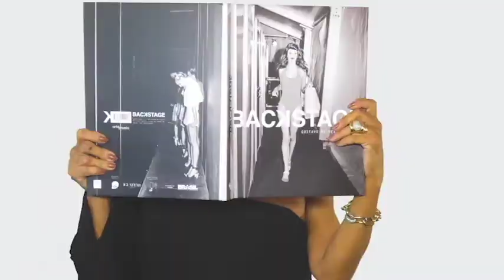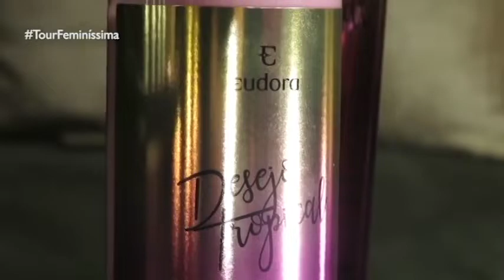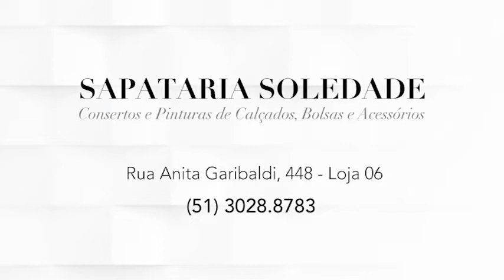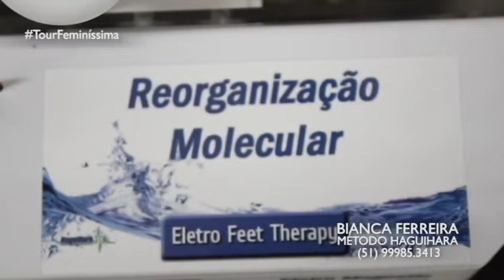PROGRAMA DO DIA 26/08/18